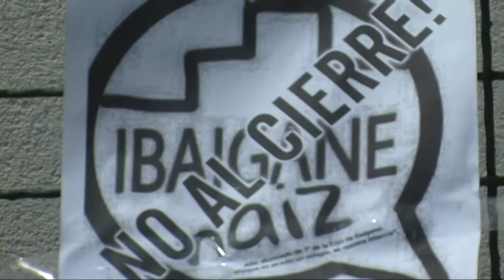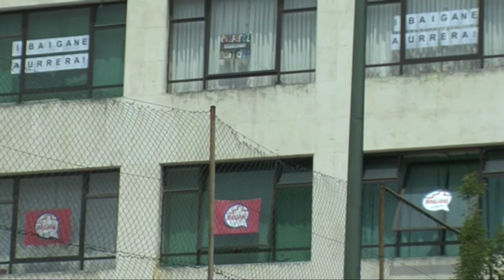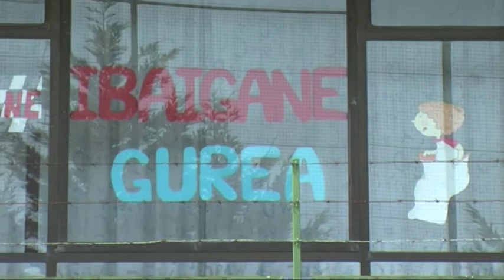BERRIA. Ibaigane ikastetxearen itxiearen aurkako mobilizazioa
Ibaigane ikastetxearen itxiearen aurkako mobilizazioa